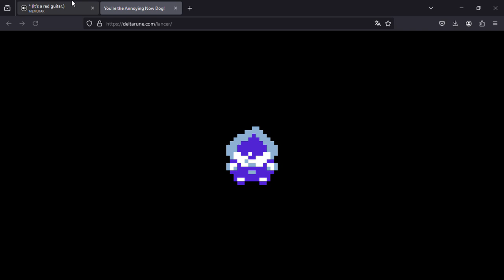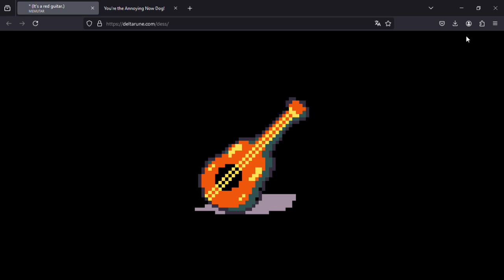* (It's a red guitar)